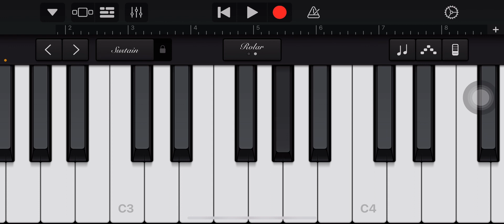Divisão vocal: Filho do Deus vivo- Nívea Soares (SOPRANO).